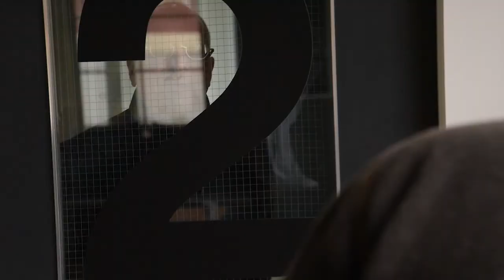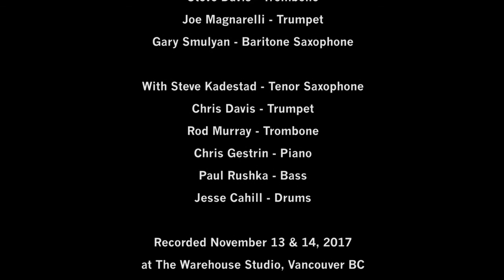Cory Weeds Little Big Band Explosion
Vancouver jazz impresario Cory Weeds fronts a world class 11 piece "Little Big Band", in an ambitious recording at Bryan Adams' "Warehouse" studio in Vancouver's Gas Town neighbourhood.

Weeds and his guests speak to the important collaboration between the visiting artists - Gary Smulyan, Joe Magnarelli, Steve Davis and PJ Perry - and the Vancouver players who host them.

Weeds' prolific activity, in particular pairing top tier New York musicians with local Vancouver players, has helped build Vancouver into a vibrant jazz city, with a deep well of skill.  Although Weeds' live club The Jazz Cellar shuttered years ago, the associated label Cellar Live continues on with a vibrant and regular slate of recordings, and Weeds' work with the Coastal Jazz and Blues Society (managing Frankie's Jazz Club) keeps him at the nexus of all action.

In this film, we hear some sincere testimony on what Weeds does best - producing a swinging, exciting project that enriches the scene around him.  The symbiosis between artist and producer survives in Weeds' world, with an appreciative nod in both directions.